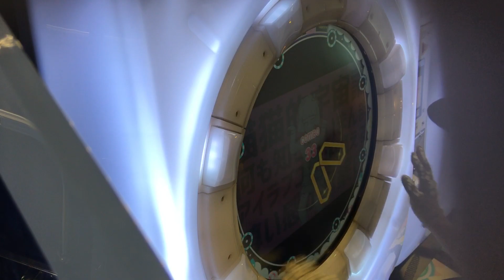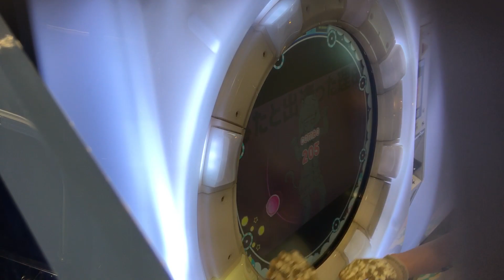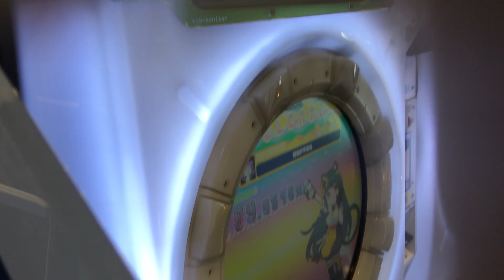SSS【maimaiでらっくすSplashPLUS】猫猫的宇宙論【ADV】 maimaiでらっくす maimai セガ町田 2021年8月8日